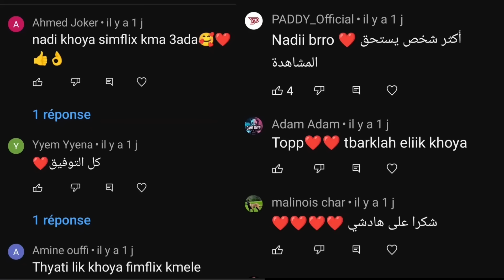ضروف قاسية اجبرتها تشتغل فتاة ليل، وتبيع شعرها واسنانها لتصرف على بنتها الوحيدة | Les miserables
ملخصات_بدارجة ► شكرا متابعي قناة SIMFLIX بعد حدف القناة قررنا العمل في قناتي هده المرجو دعم القناة 🇲🇦

مرحبا قناة تعمل وفق قانون اليوتوب ( استخدام العادل ) الاستخدام العادل هو مبدأ قانوني ينص على إمكانية إعادة استخدام المواد المحمية بموجب حقوق الطبع والنشر في ظروف معيّنة بدون الحصول على إذن من مالك حقوق الطبع والنشر.

ملخص فيلم كوري بالدارجة
أفلام كورية مدرسية
ملخصات افلام